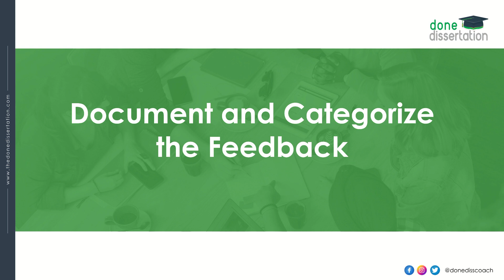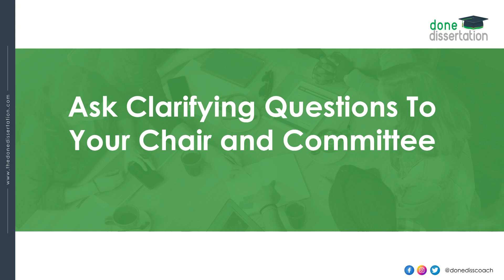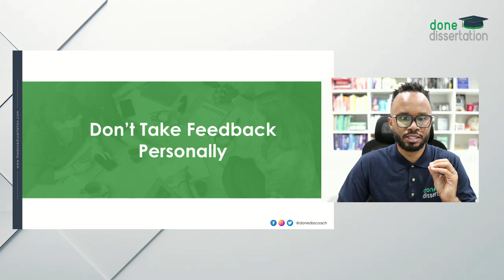How to Deal With Inconsistent Feedback As A PhD Student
What do you do when faculty have conflicting feedback on your writing? In this video we explore this question and provide you with a feedback reply process that you can implement to make your life much easier when dealing with inconsistent feedback.

00:00 Intro
02:10 It's not personal
04:50 Categorize
09:05 Questions
14:00 Velocity